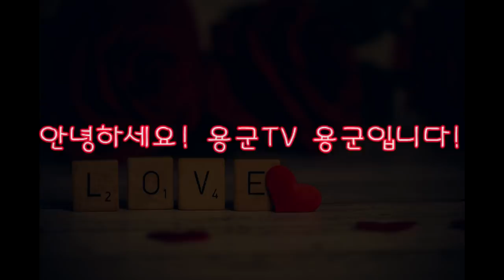유산 된 아기가 꿈에서 느껴져요! 다른점집에서 신받으라고 하는데... 당신 무당아니야! 천안점집 평택점집 용군TV 무당 무속인+안성점집 용한점집 유명한점집 신점 천상선녀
용군TV 용한점집 유명한점집 신점 무당 무속인 소문난점집 신년운세 유산 된 아기가 꿈에서 느껴져요! 다른점집에서 신받으라고 하는데... 당신 무당아니야! 천안점집 평택점집 용군TV 무당 무속인+안성점집 용한점집 유명한점집 신점 천상선녀

됩니다.